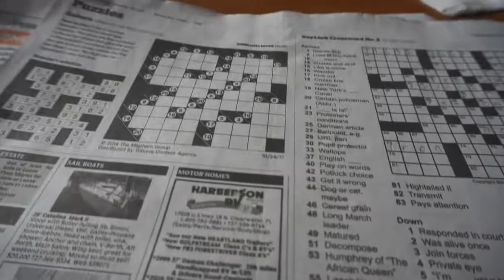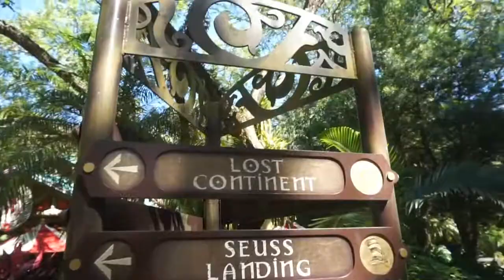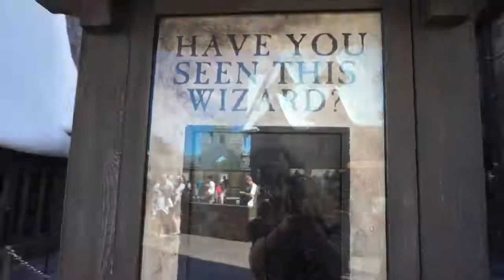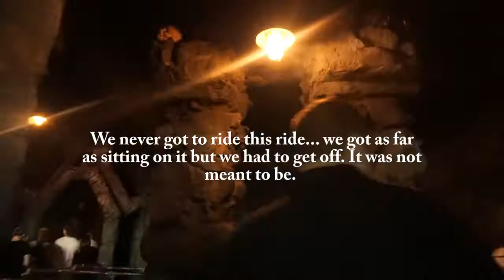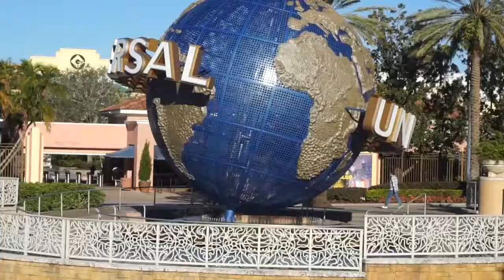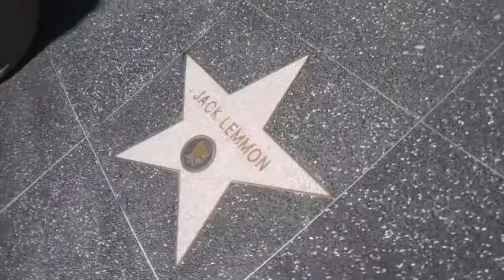Our Wedding Vlog Part 2 | Honeymoon Oct 22-30 | Universal Studios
This is our honeymoon vlog! We were in St. Petersburg, FL and went to Universal Studios for 2 days. I loved editing all this and it definitely makes us want to book a trip real soon. We had such a great time and it was by far the best trip we've ever been on. Hope you all have a good week. Make it great!